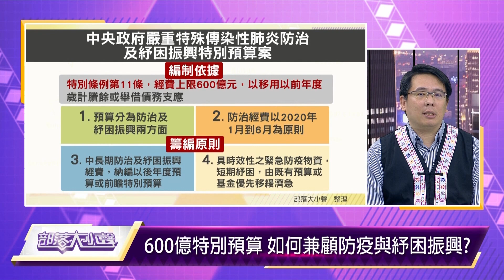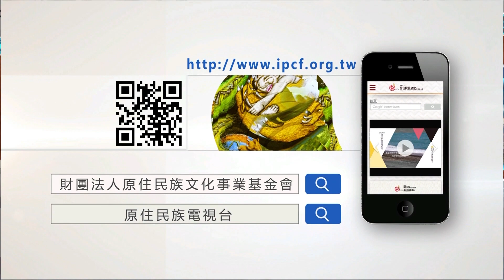精彩大小聲》(318-1) 高文斌: 原民會產業振興措施，很重要的就是希望能夠在防治與紓困同步進行來支持部落的一個產業。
【部落大小聲第318集】武漢肺炎疫情衝擊部落！地方創生化危機為轉機？
🗣️來賓: 原住民族委員會經濟發展處科長－高文斌(泰雅族)